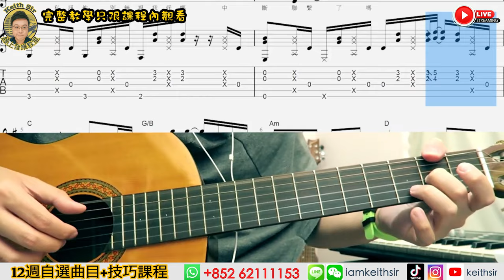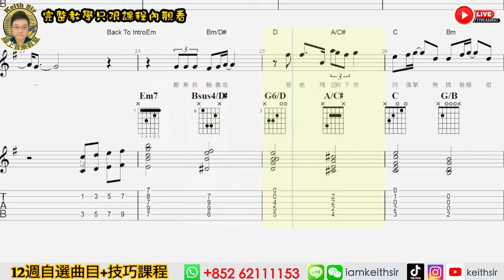(認真結他教學) Chord Solo 實用Fill In技巧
KeithSir 1對1 面授教學(旺角上課)🤩🤩
線上自學音樂套裝🎹🎼🎧🥁
1.鋼琴伴奏 或 獨奏課程
2.結他彈唱課程
如欲試玩 或 查詢詳情: